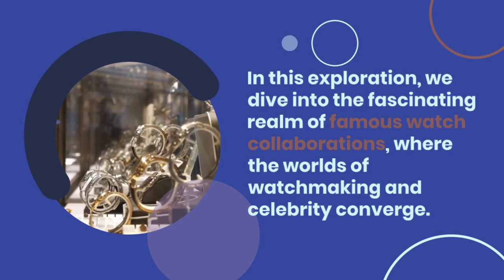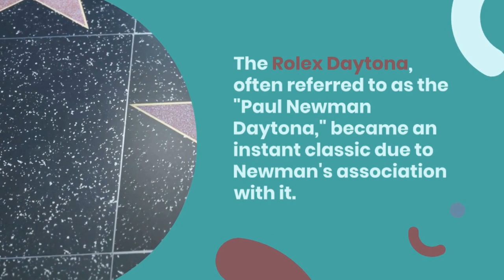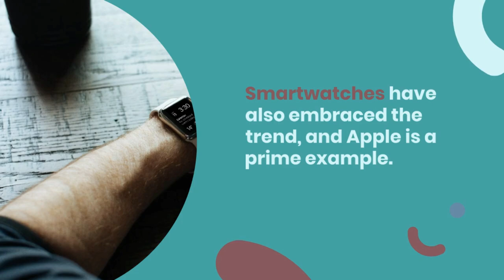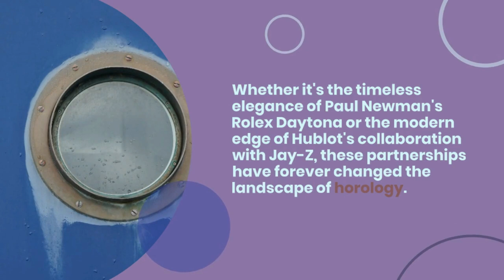Celebrities and Timepieces: Exploring Famous Watch Collaborations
Join us in exploring the captivating world of famous watch collaborations, where celebrity influence meets luxury craftsmanship in the realm of horology. From the iconic Rolex Daytona associated with Paul Newman to modern collaborations like Hublot x Jay-Z and TAG Heuer x Cara Delevingne, discover how these partnerships redefine the landscape of watch design and celebrity endorsements. Explore the allure of owning a timepiece infused with the personality and style of renowned figures, and delve into the evolving trends that merge celebrity culture with the art of watchmaking.